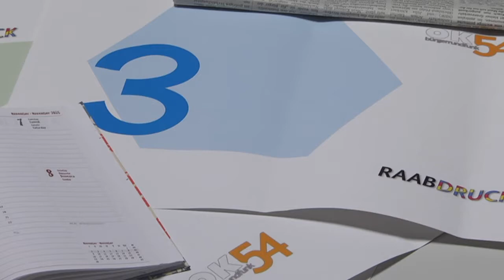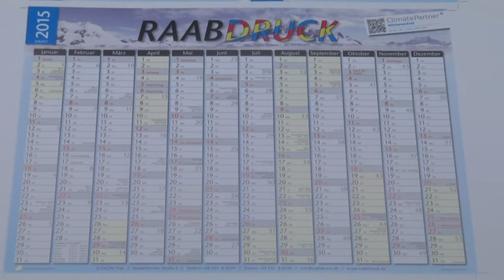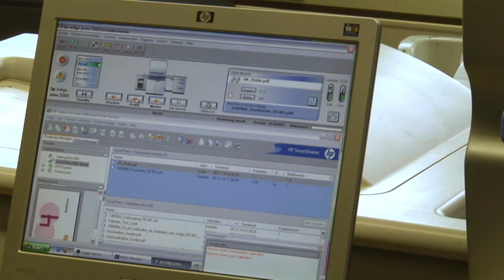Gedruckt bleibt länger im Kopf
Zu Besuch in der Trierer Druckerei Raab